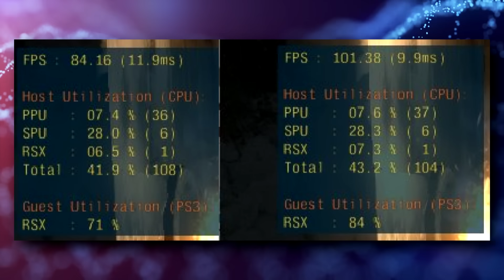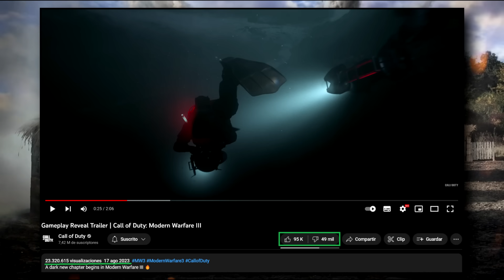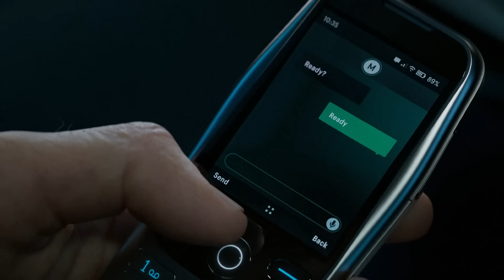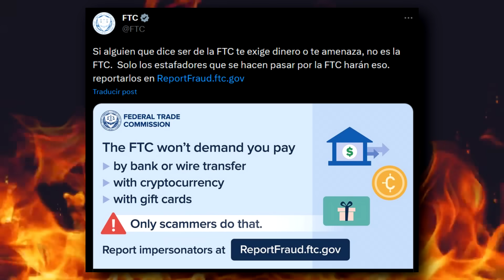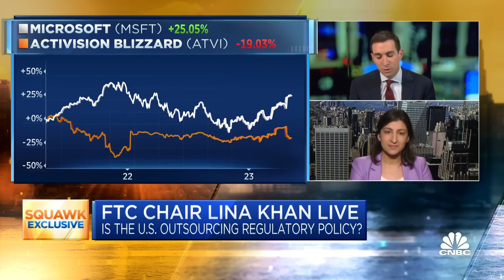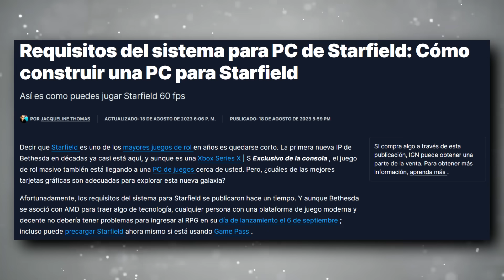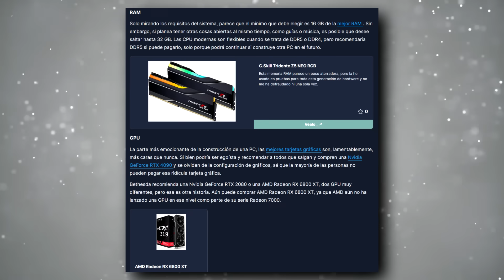IGN: JUEGA STARFIELD EN PC NO EN XBOX | ESTAFAN A SONYERS CON LA FTC | SWITCH 2 INNOVARA | COD MW3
00:00 | Intro
00:19 | El emulador de PS3 para PC
02:05 | Nintendo Switch 2
03:17 | Hi-Fi Rush
04:32 | Call of Duty: Modern Warfare III
06:39 | Genshin copying
07:31 | PlayStation Showcase
08:29 | ESTAFA CON LA FTC
10:00 | IGN juega Starfield en PC